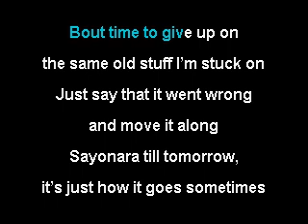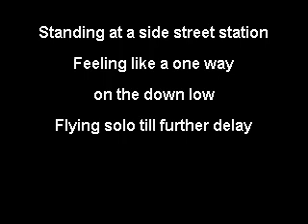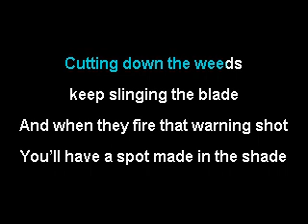311 - Made in the Shade (karaoke)